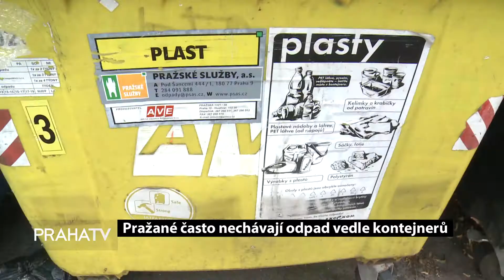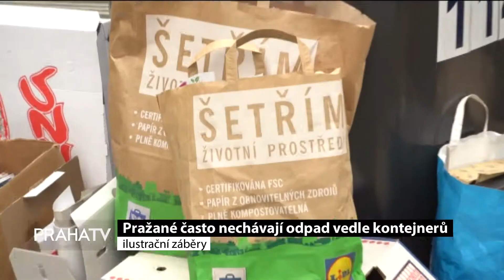Pražané často nechávají odpad vedle kontejnerů